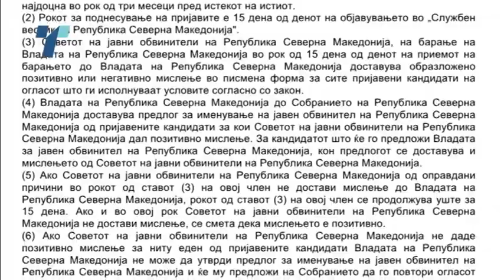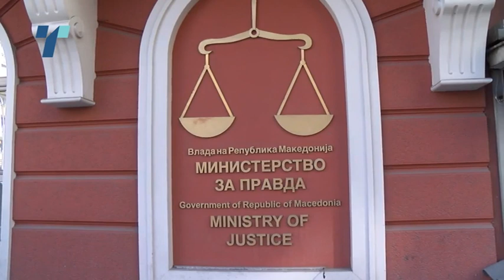nov zakon za javno obvinitelstvo